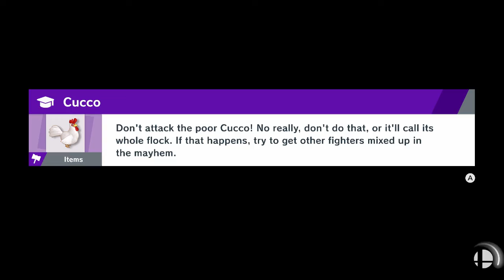SSBU: Fun With Emily And Israel!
Having fun with two friends of mine. Enjoy.